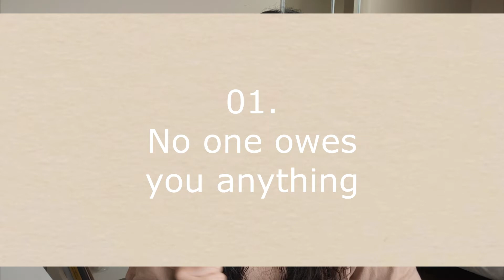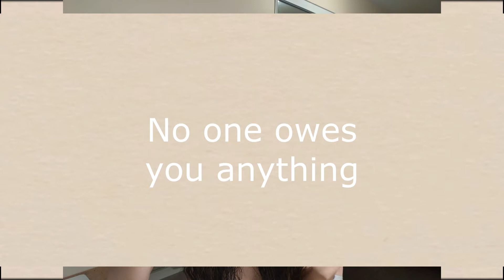The art of DRIVING IN THE RAIN - Handling failure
Today’s video is "The art of DRIVING IN THE RAIN - handle failure *ELEGANTLY* "
xoxo
Mignon Cobra

[TOP 3 BOOKS THAT CHANGED MY LIFE:]

Do Less: A Minimalist Guide to a Simplified, Organized, and Happy Life  -Rachel Jonat

The Life-Changing Magic of Tidying Up: The Japanese Art of Decluttering and Organizing -Marie Kondo